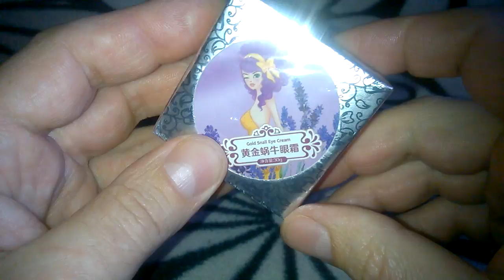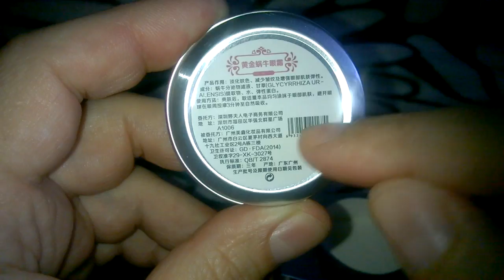Крем под глаза с экстрактом улитки AFY